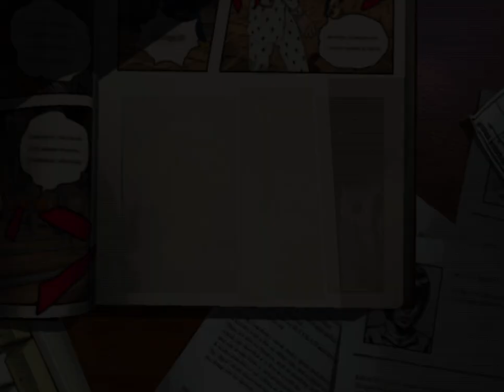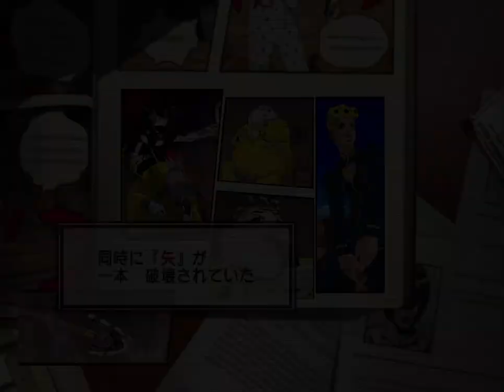ジョジョの世界観を再現した神ゲーをノーダメージ・完全クリア【ジョジョの奇妙な冒険 黄金の旋風】第3話『ギャング入門』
PS2版『ジョジョの奇妙な冒険 黄金の旋風』の完全クリア動画です。
一度のプレイでシークレットファクターを全て解放し、確実にダメージを食らう仕様の部分を除いてノーダメージクリアです。

0:00 入団試験開始
3:45 ジョルノvsブラック・サバス
6:30 翌日再びポロポの元へ

タイトル：ジョジョの奇妙な冒険 黄金の旋風
発売日：2002年7月25日
ジャンル：アクションアドベンチャー
メーカー：カプコン